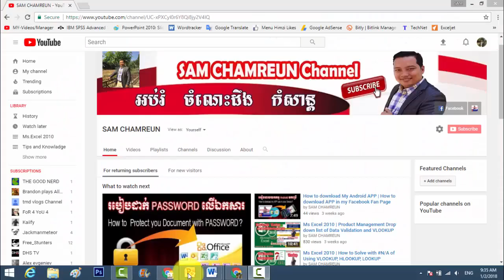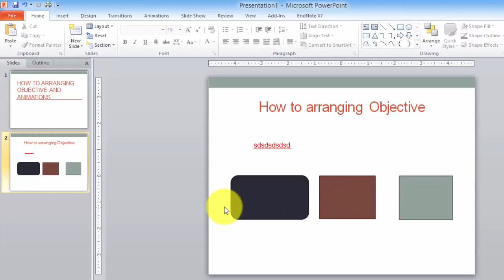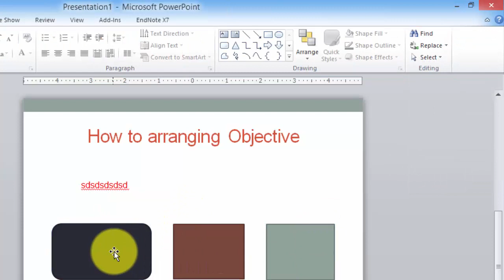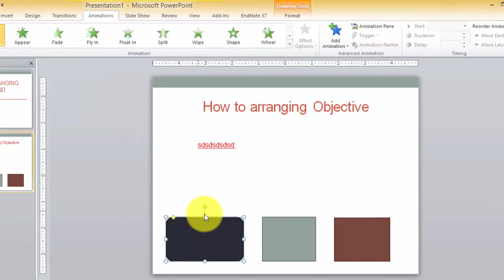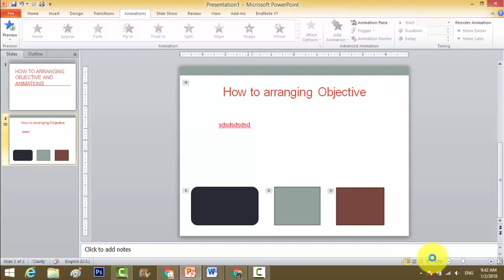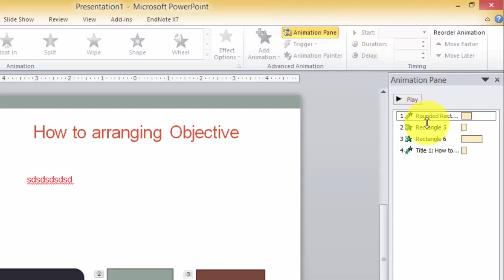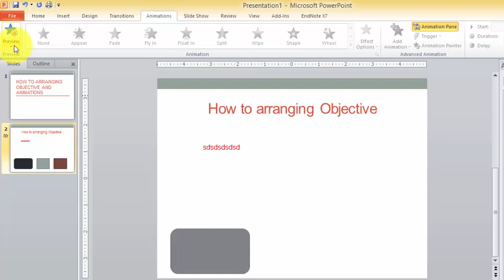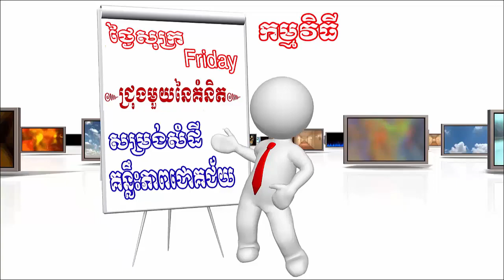How to Arrange Objective by Animation | Arranging Objects in PowerPoint 2010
The most effective method to Align Objects in PowerPoint

A decent PowerPoint introduction does not persuade with just incredible foundation pictures or a pleasant title slide – the content fields and protests in the substance slides likewise should be orchestrated in an engaging way. So what is critical when considering content slides, content fields and protests? All things considered, in the event that you apply the maxim "toning it down would be ideal" you are in good shape. Particularly in the event that you lean toward pictures to content you see naturally what a decent question design resembles. With an exact plan of your items, designs and tables your introduction will seem more organized and persuading.

In this instructional exercise we need to demonstrate to you generally accepted methods to effectively disseminate different questions on a PowerPoint slide.

Step by step instructions to Arrange Objects on a Slide

To organize different items, shapes, content fields, outlines or designs on your PowerPoint slide simply utilize the "Orchestrate" work:

1) Mark the greater part of the articles you need to mastermind on your slide. To do this, simply pull your mouse over the greater part of the items while you keep the left mouse catch squeezed.